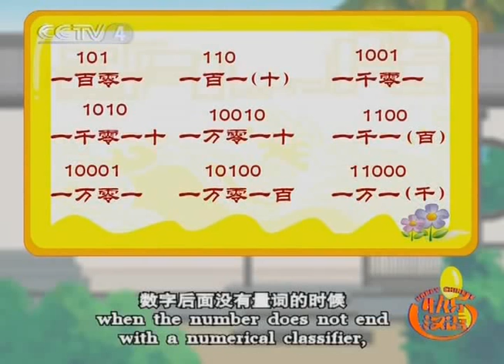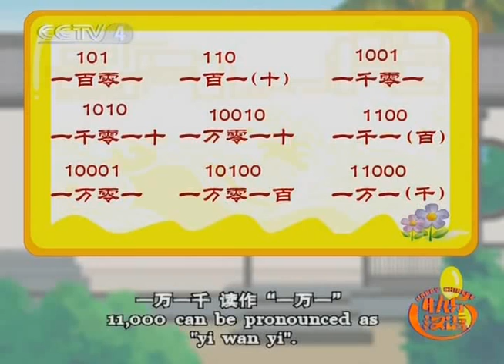Happy Chinese Ep 7 - 快乐汉语 - 我爱京剧